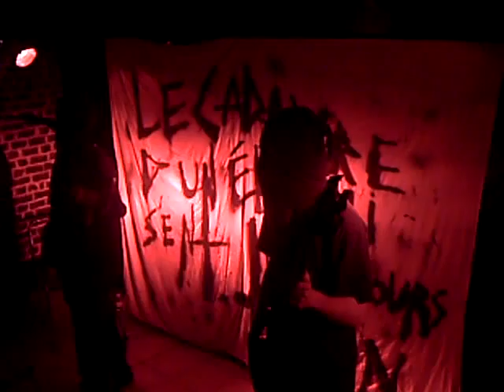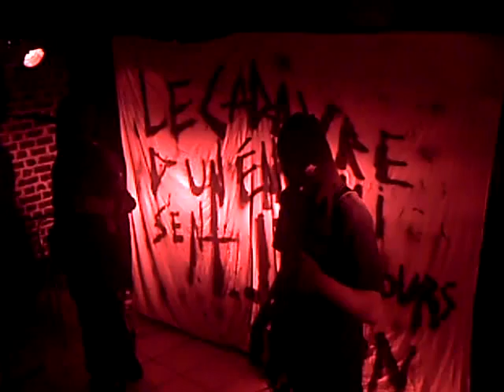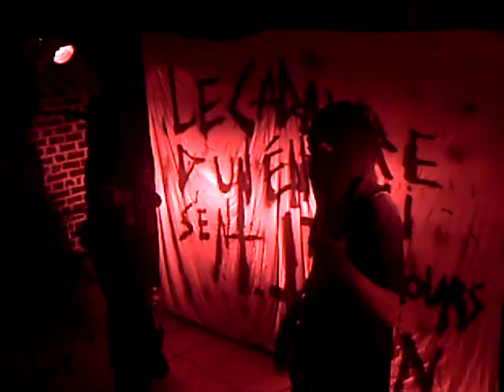DISAKRIN LIVE LILLE 6